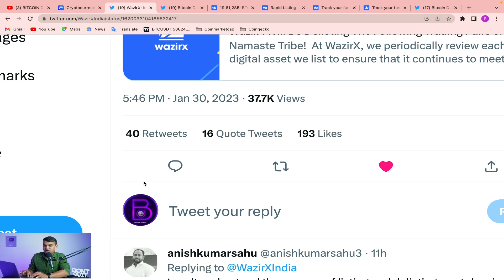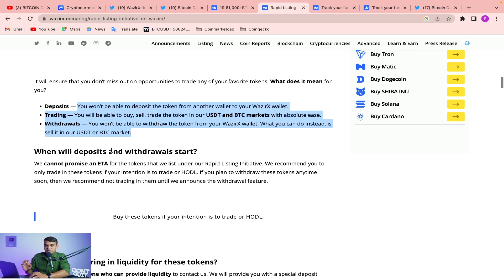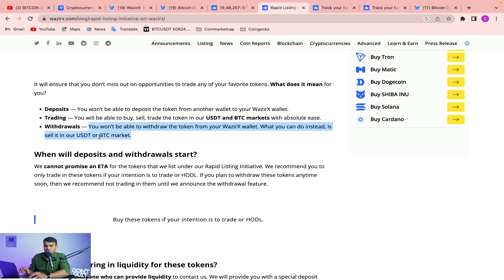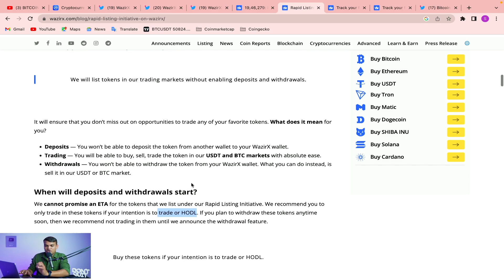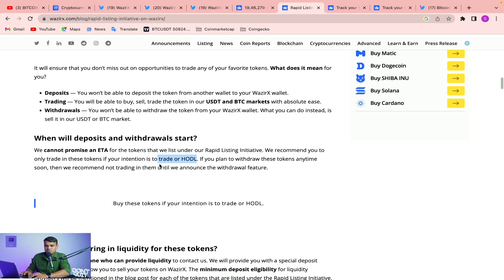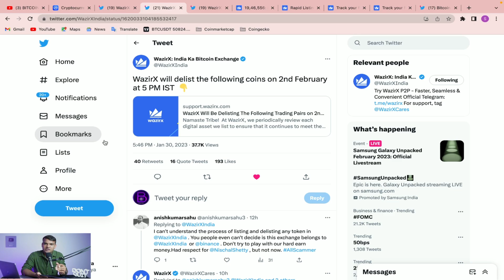💪 Power of crypto community | Big loss in crypto income Tax | wazirx exchange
In this video:
1) Wazirx delisting coins list update
2) what is rapid listing Initiative In wazirx
3) loss in crypto income tax in india

📢 Bitcoin Duniya Official Face Reveal Video!! | My Crypto Journey